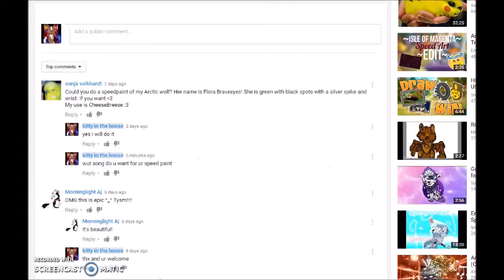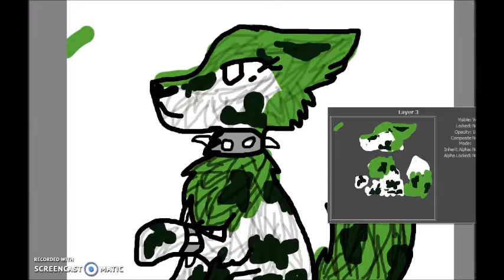cheese breese speedpaint